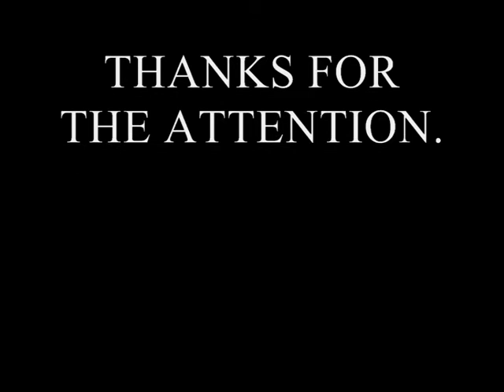THE ORBIT TUNNEL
A magnifying glass between two mirrors...